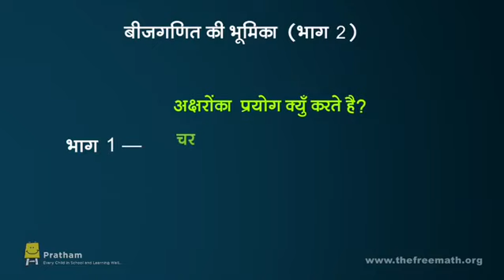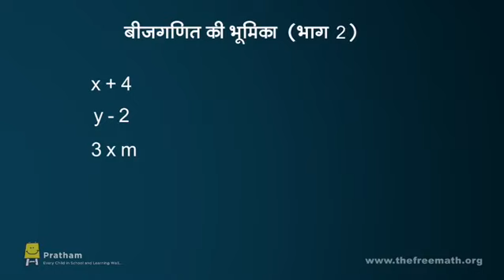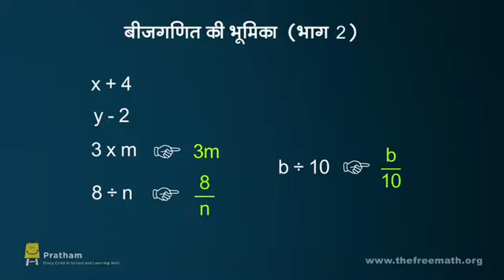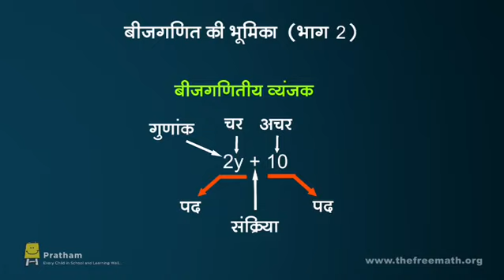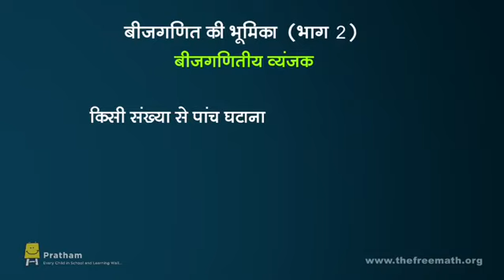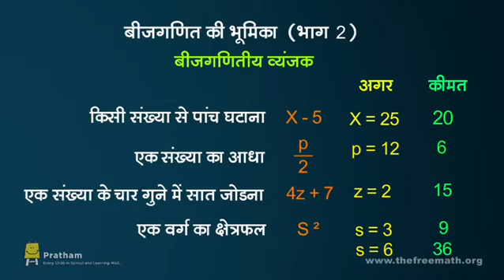Role of Algebra 2 (Hindi) I बीजगणित की भूमिका 2